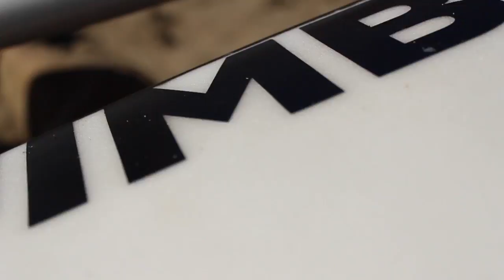A Day with Kei Kobayashi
James Morse and I were stoked to spend a day surfing and filming Pro Surfers Kei Kobayashi and Masaki Koyayashi.  Also Pro Surfer, Adrien Toyon was still in town and threw down a killer sassion at T-Street with us!  The conditions could have been better, but that didnt change how stoked everyone was to go surf.  Some of the most positive and humble people I've ever been around.  Hopefully we can get to surf with these awesome people again in the near future!  Best of luck to these guys in the upcoming 2017 competitions.